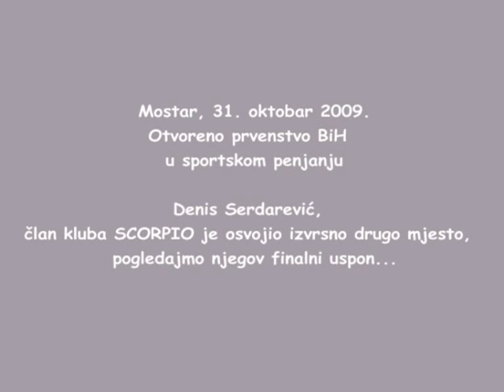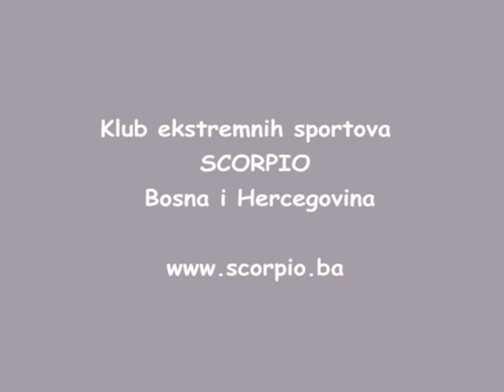Denis Serdarevic in Mostar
Denis Serdarevic, clan Kluba ekstremnih sportova SCORPIO osvojio je izvrsno drugo mjesto na Otvorenom prvenstvu Bosne i Hercegovine u sportskom penjanju u Mostaru, 31- oktobra 2009.